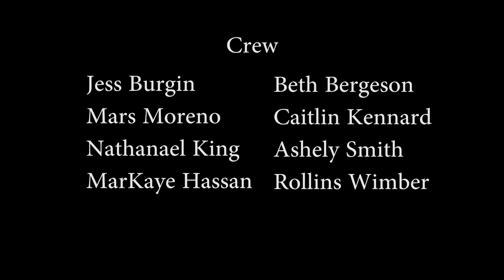Jurassic Park Shot for Shot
TMA 285 project, shot for shot remake of a scene from a film--this one from near the beginning of Jurassic Park.